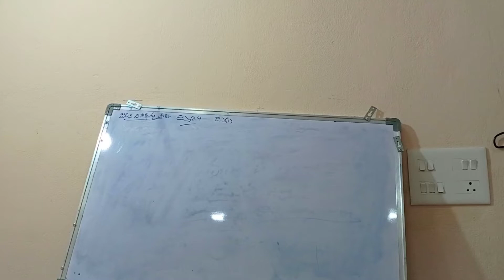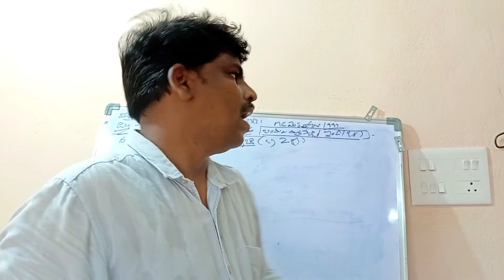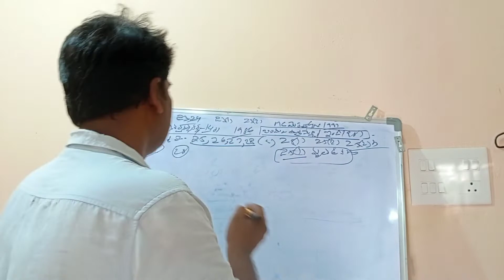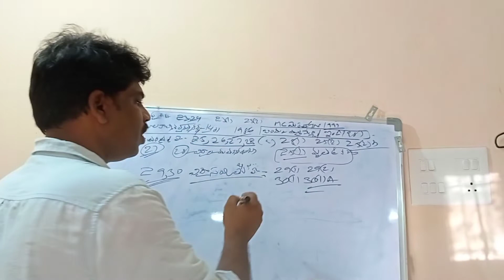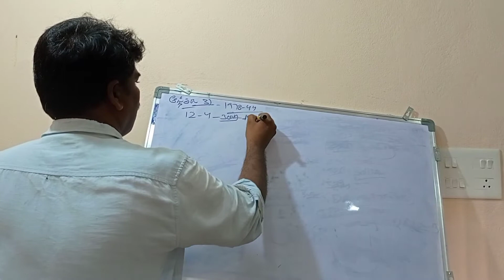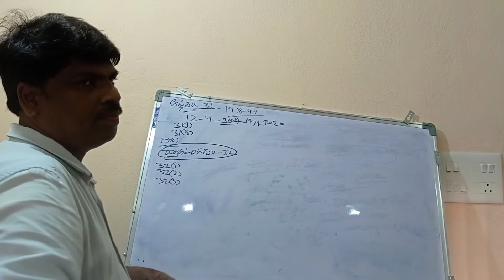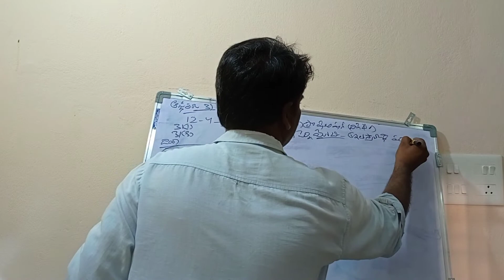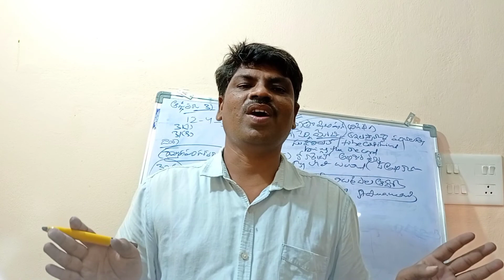ప్రాధమిక హక్కులు.. రిట్లు( INDIAN POLITY )